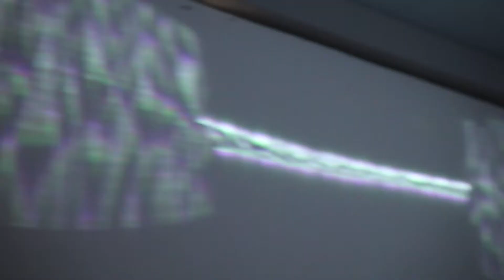Pattern Transmission Installation Movie.mov